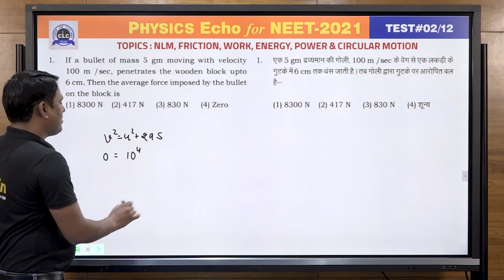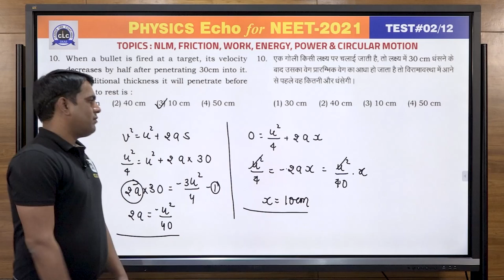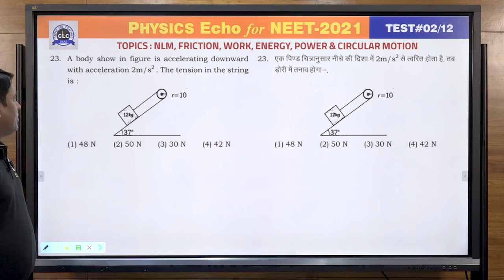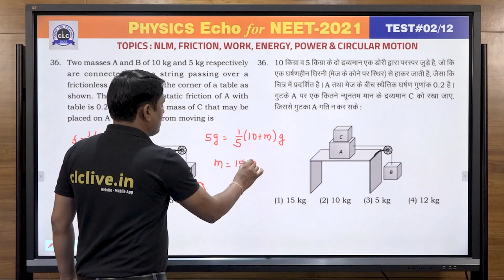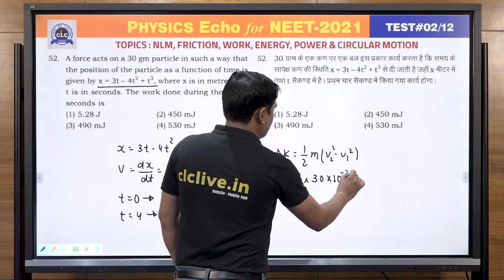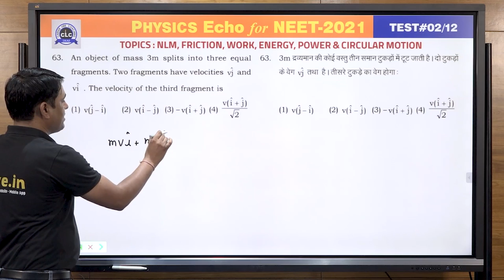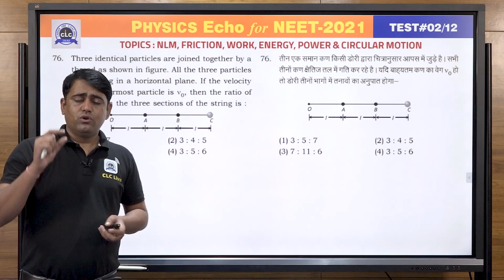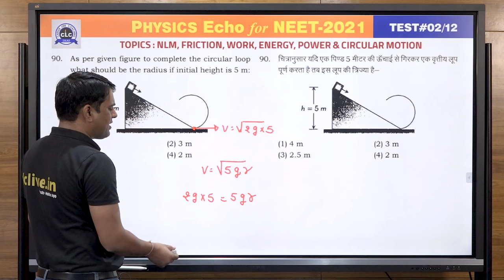Echo#02/12 || Physics Echo || Online Solution || CLC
Topic - NLM, Friction, Work, Energy
Power & Circular Motion